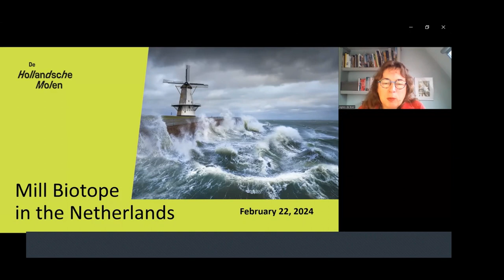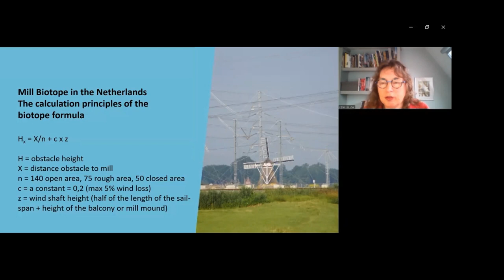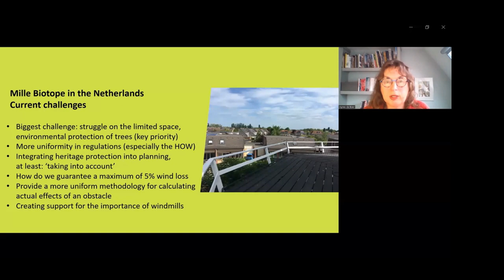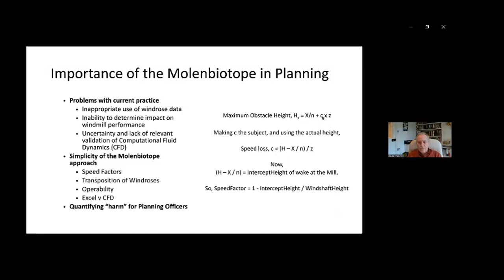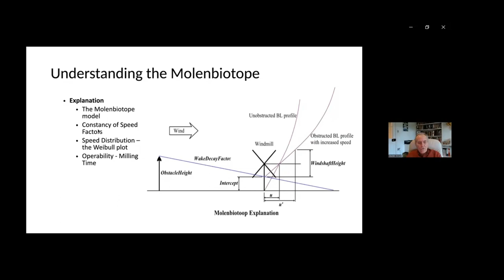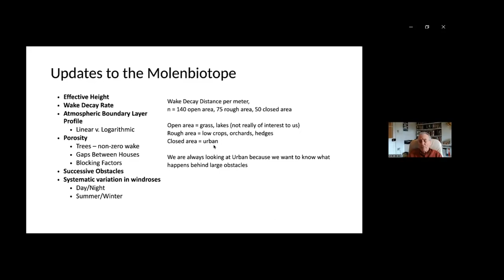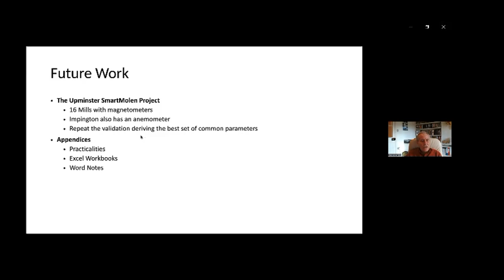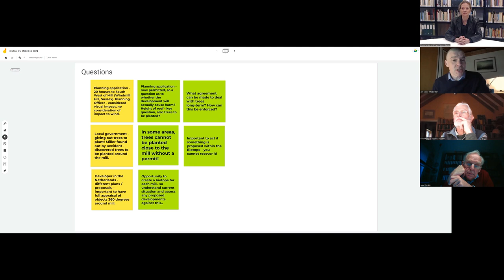International Conference Craft of The Miller - Feb. 2024 - Protect the biotope of you windmill.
Recording of the conference of February 22nd 2024.
In this conference the following topics were covered:
•  What is a wind biotope and what are the risks?
•  An explanation of the Wind Biotope Model (developed by De Hollandsche Molen) and models used in other countries
•  A 2023 Study to validate and update the Wind Biotope Model from the UK
•  Group discussion to understand the issues affecting Mill Wind Biotopes in different countries and how millers are addressing these
•  Group discussion to explore how to use the Wind Biotope Model – the process to build a report as part of an objection to a planning proposal